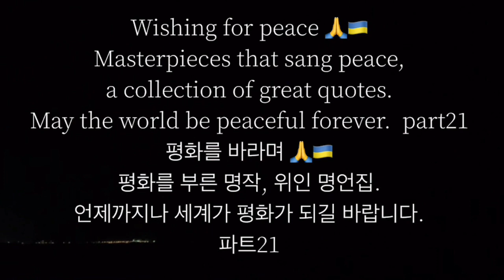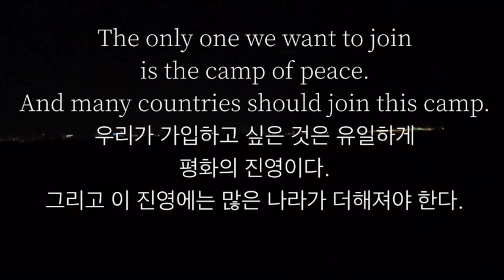平和を願って🙏🇺🇦平和を歌った名作、偉人名言集。いつまでも世界が平和でありますように。パート21